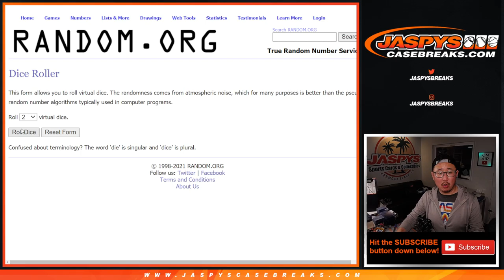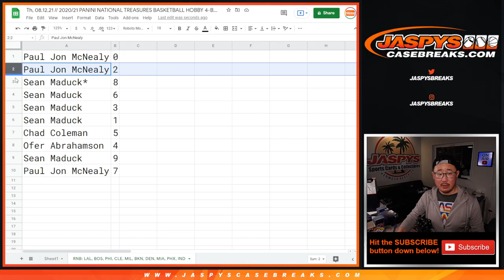RNB // Th, 08.12.21 // 2020/21 PANINI NATIONAL TREASURES BASKETBALL HOBBY 4-BOX CASE BREAK #6 *PYT*